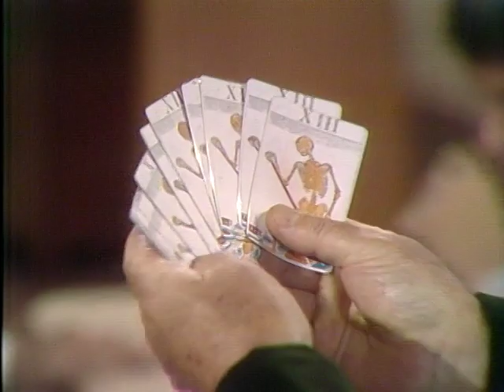The Highest Bidder, Show # 340 (1971) | Insight Powered by Paulist Productions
Death shows up for a weekly bridge game in the guise of a mysterious stranger, and insists on being the host's partner.

Writer
Leon Tokatyan

Director
John Meredith Lucas

Actors
Howard Duff | Ida Lupino | Don Grady | Jack Albertson